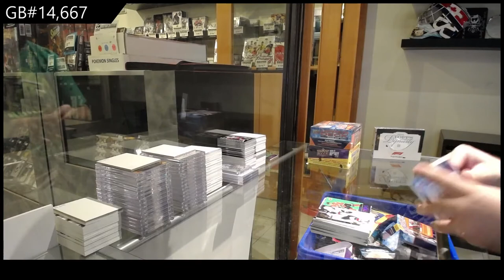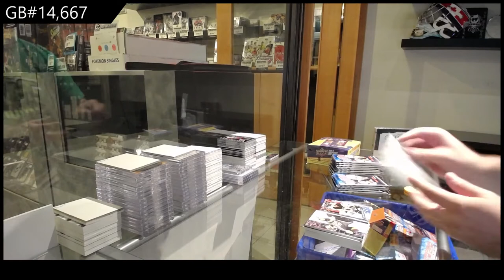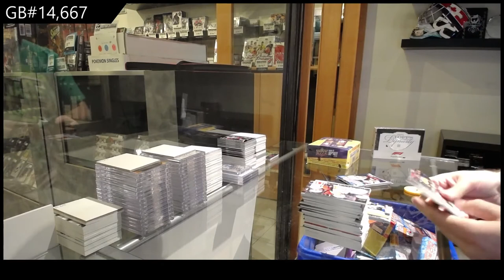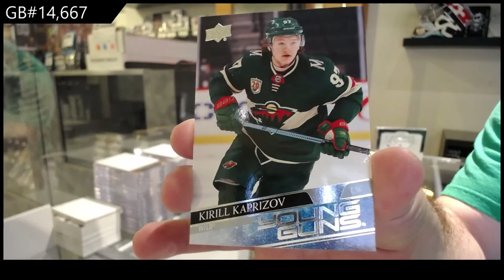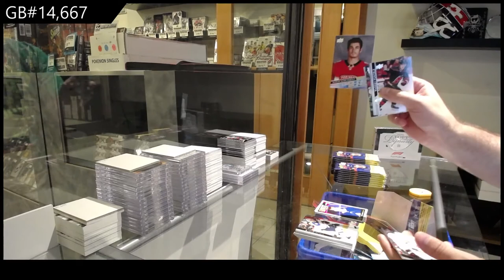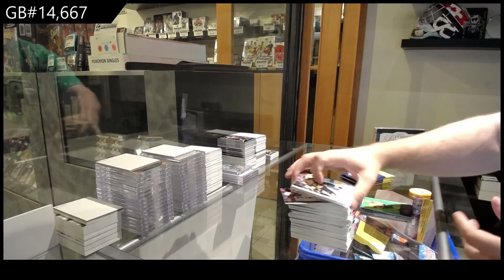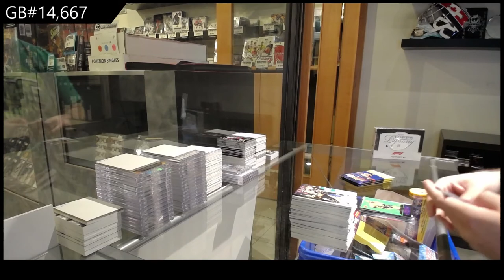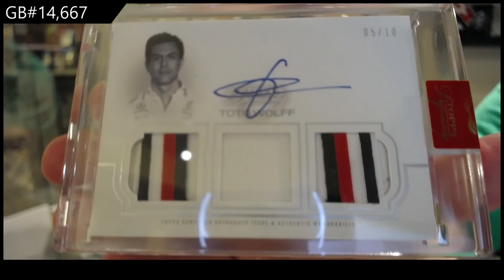2020 Topps Dynasty Formula 1 Racing Box Break - C&C GB #14,667